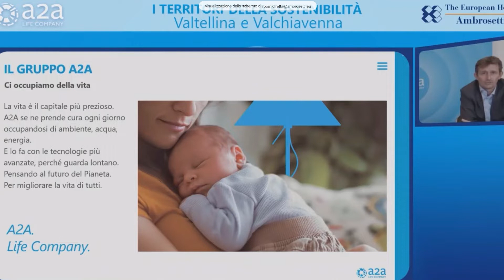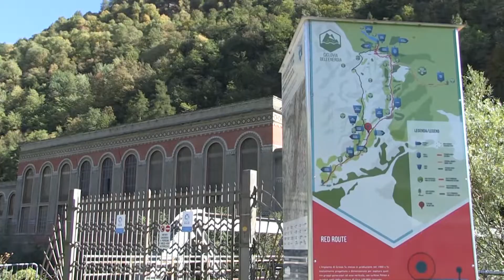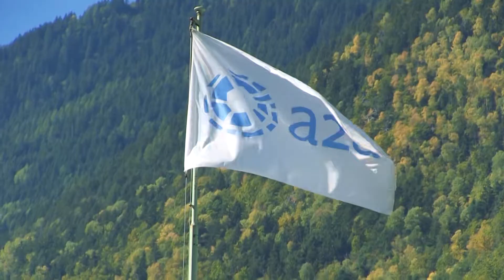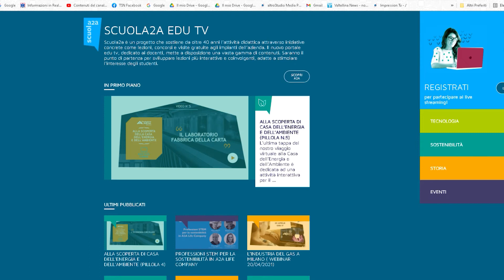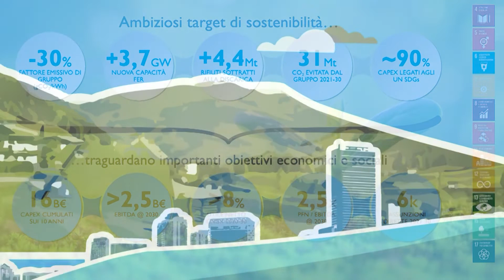Special Bilancio di Sostenibilità a2a 2021